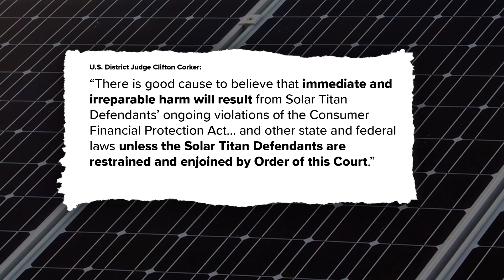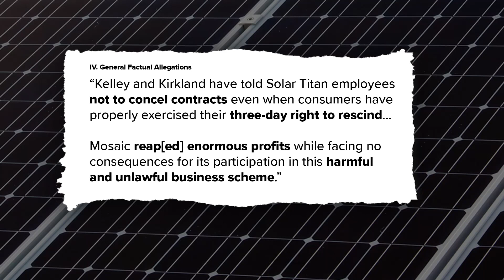Solar Titan USA faces federal court order amid multi-state investigations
More than 200 consumers have filed formal complaints against the Knoxville-based company in Kentucky and Tennessee.